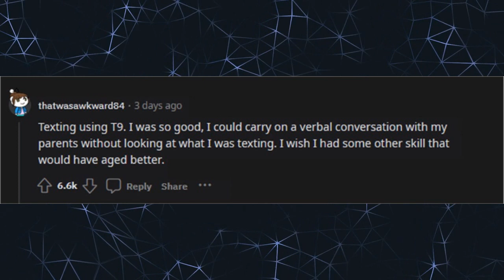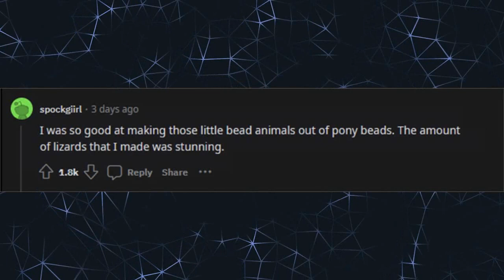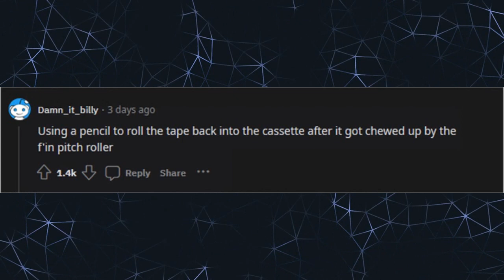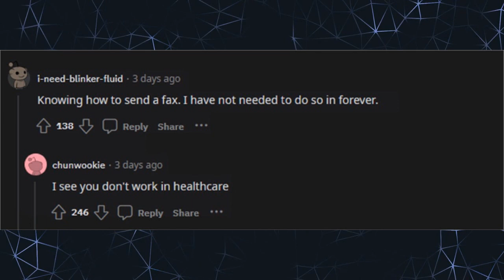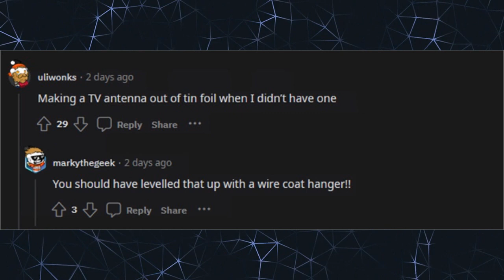What skill did you acquire in the 90s that you no longer use? (r/AskReddit)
Millennials, what skill did you acquire in the 90s that you no longer use?
I got pretty good at making bootleg VHS tapes, and/or later converting them to digital media.